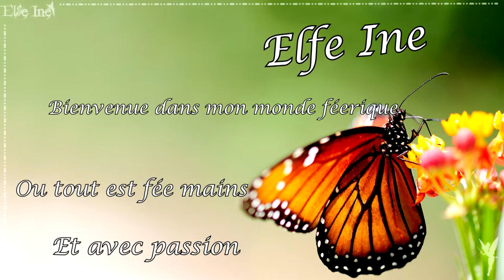[♥✿ Créations du mois de Mars ✿♥]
PS : on a le droit de s'exprimer mais pas d'être insolent ou de manquer de respect...

✿ N'hésite pas à aimer, partager et t'abonné =D
A bientôt pour de nouvelles vidéo♥